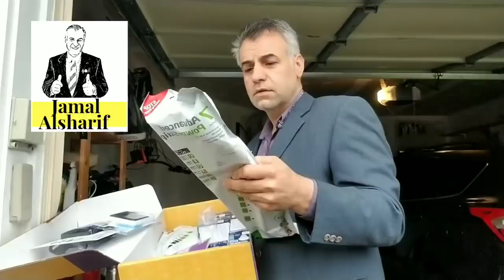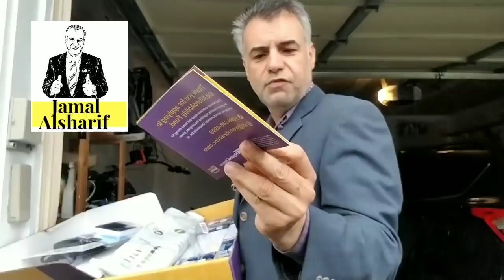اسرار التسوق في كندا ٢٠ هجرة كندا حكومة أونتاريو توزع ثلاجات وغسالات بدون مقابل